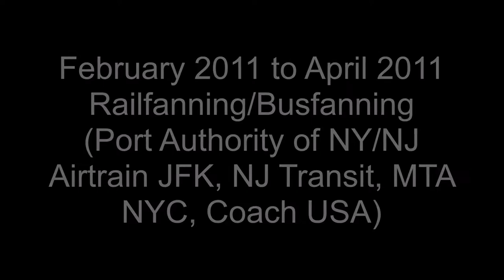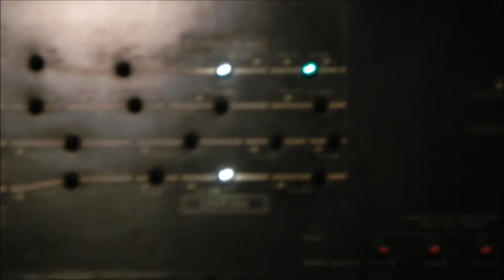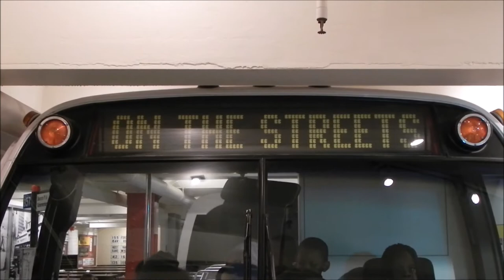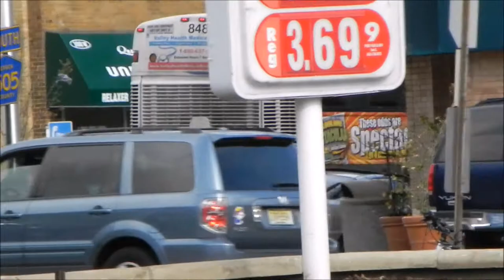MTA NYC, NJ Transit, etc. Busfanning/Railfanning - February 2011 to April 2011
Here are various videos taken between February 2011 and April 2011, featuring NJ Transit buses, a bit of PANY/NJ Airtrain JFK & Coach USA action, and some glimpses at the NY Transit Museum! Retired NJ Transit Flxible Metro (40102-6C8 4th generation) and Nova Bus RTS-06 (RT802N) buses are shown running, as well as glimpses of now-retired MTA NYC Bus Orion 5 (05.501) & New Flyer Industries D60 buses.